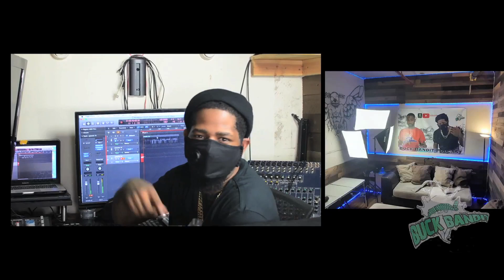BUCK BANDIT PODCAST EP 34 | KATT WILLIAMS KNOCKED OUT BY ALI SIDDIQ + SPOTLIGHT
On this S2 E34 We talk about ALISIDDIQ and his challenge to Kattwilliams for a boxing match, NBA player AndrewWiggins and more refusal to take the vaccine , we also discuss the TOP 5 PLAYERS that would of won it all if they had another superstar + THIS WEEK'S ALL STAR SPOTLIGHT GOES TO ChrisBroussard , Our new Segment called "Things I Never Knew" inspired by TonyBaker featuring Alligator worship "Unforgettable Moment" featuring @Mr_Camron Dame Dash & Bil O'Riley "Kill Time" featuring a Surprise Birthday Party and "Things to Watch" Featuring The Millionaire Mindsets Podcast & Wu Tang An American Saga Hosts @BuckBanditReno & @BuckBanditP Sponsers: @BuckBanditStudio & @BuckBanditClothing (Video Version on Youtube & Audio Version on all Platforms)

Lil mousey Lil Uzi Lil wayne tekashi69 trippie redd travis scott kanye west juicy j wiz khalifa lil tecca rich the kidd blueface kendrick lamar freddie gibbs fetty wap yfn lucci the migos offset takeoff quavo billie eilish jaden smith meek mill lil pump chief keef fbg duck westside gunn benny the butcher curren$y childish gambino famous dex ralo trouble lil skies sauce walka pop smoke young thug gunna lil baby bad bunny fabolous type beat eminem machine gun kelly mgk logic sean mendez sza ella mai dracco tee grizzley joyner lucas colgate bleach clorox whyte peep xxx nipsey hussle blac youngsta yo gotti 42 dugg detroit type beat sada baby shoreline mafia allstar jr bay area lil b